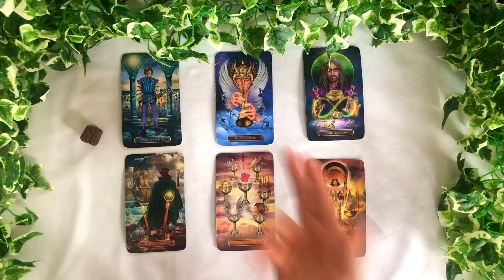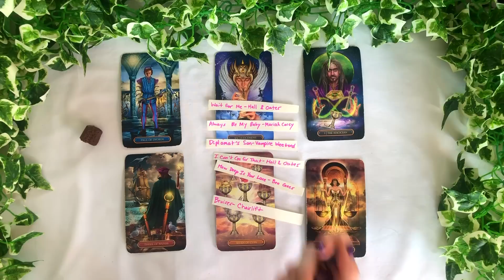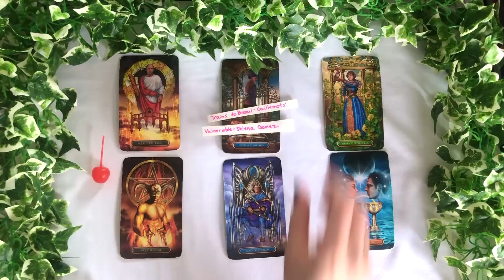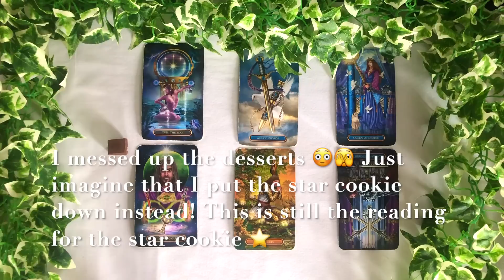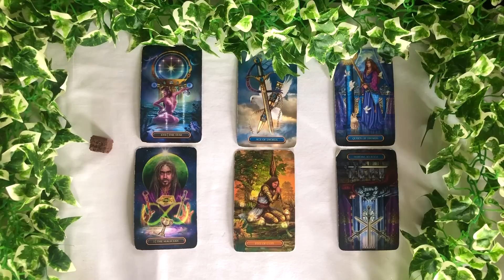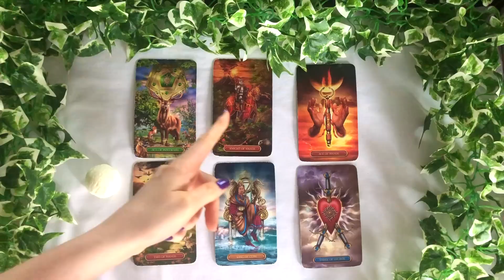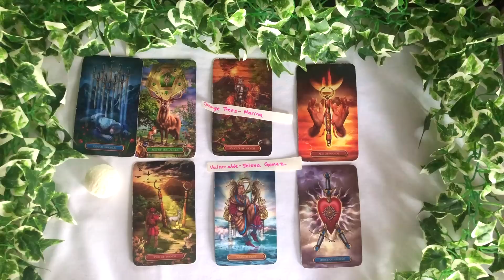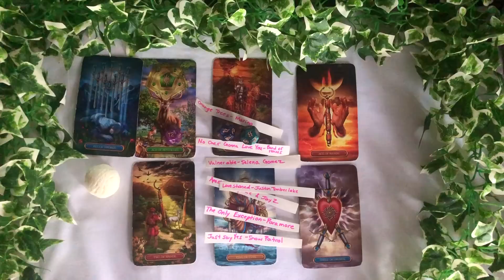What Are Their Late Night Thoughts Of You? 🛌 PICK A CARD! 💋 Timeless Tarot Reading 😳 Love/Soulmate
😴 Card Times 😴
Pile Selection: 0:00
Pile 1: 2:41
Pile 2: 25:58
Pile 3: 48:41
Pile 4: 1:13:35